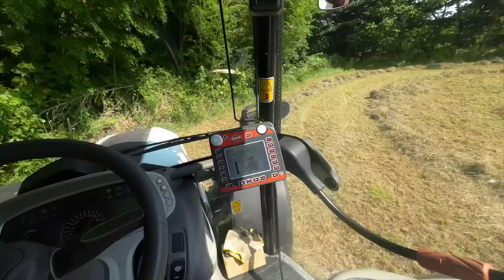牛の餌、機械で牧草収穫。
今年２回目の牧草（２番草）の収穫です。トラクターとロールベーラーと言う機械を使って牧草を集め、ラッピングマシンでラップを巻いて保存できるように仕上げます。暑い日が続き干し草になっていました。